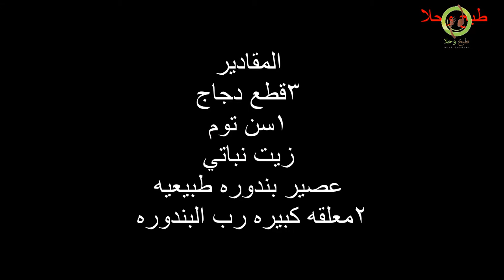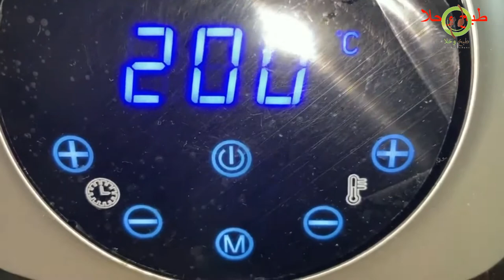طريقه عمل الملوخيه على اصولها | طبخ وحلا